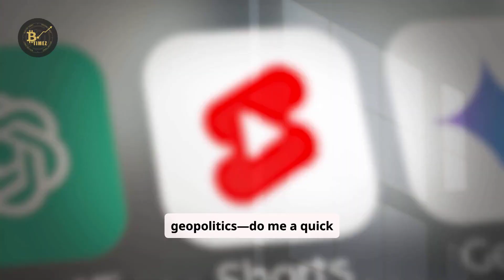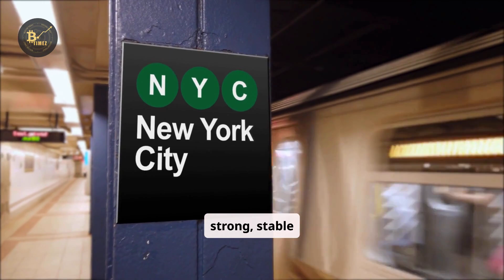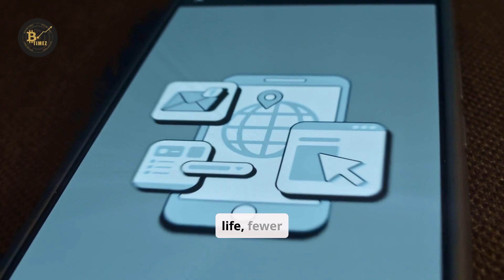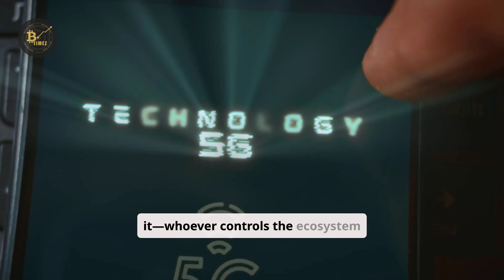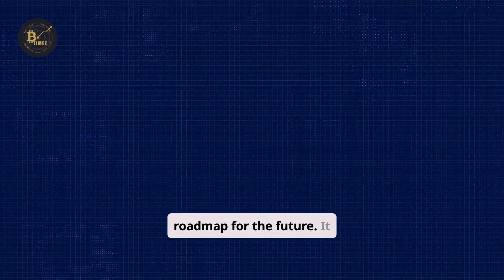Huawei Mate 80: Kirin 9030 Chip & Harmony OS 6.0 - China’s Bold Response to US Sanctions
Huawei has officially unveiled the groundbreaking Mate 80 series, powered by the all-new Kirin 9030 chip and Harmony OS 6.0. This launch isn’t just another smartphone release—it’s a bold statement in the global tech war and a direct response to U.S. sanctions. With advanced satellite connectivity, industry-leading performance, and Huawei’s independent operating system, the Mate 80 is set to redefine the future of mobile technology.

In this video, we dive deep into the Huawei Mate 80 features, from its titanium design and microcrystalline ceramic back to its powerful camera system, zero-latency connectivity, and seamless ecosystem integration. More than a phone, the Mate 80 represents Huawei’s resilience, innovation, and independence in the face of global challenges.

Will Huawei’s Mate 80 series reshape the smartphone market? Can the Harmony OS ecosystem finally rival Android? And how does the Kirin 9030 chip stand up against Western competition?